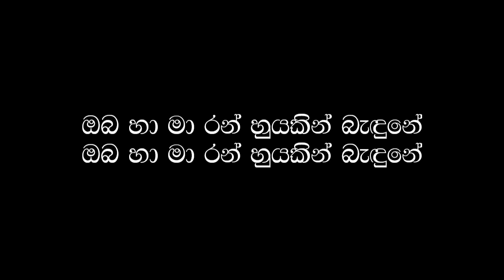Nim Him Sewwa Ma Sasare / W D Amaradeva / Sinhala Lyrics / Old Sinhala Songs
Artist : W D Amaradeva
Lyrics : Ogastas Vinayagarathnam